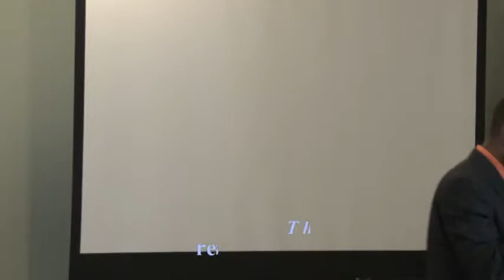Our God Is A Consuming Fire Heb 12:29